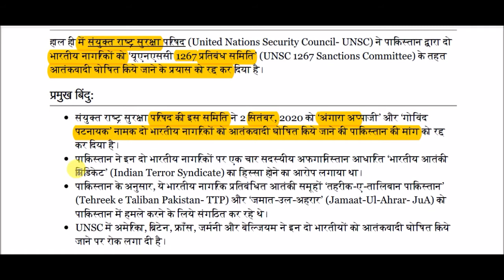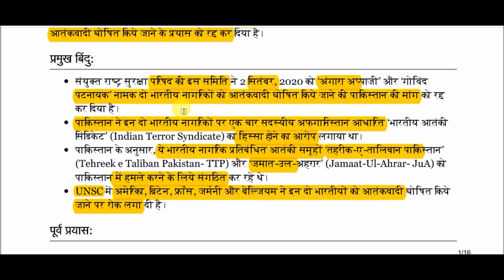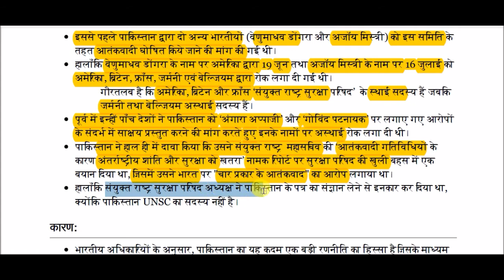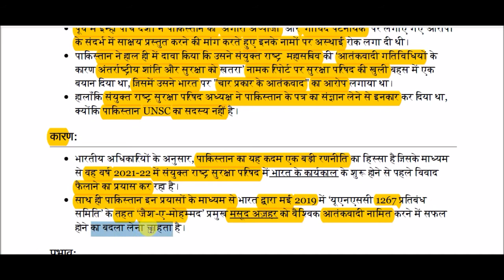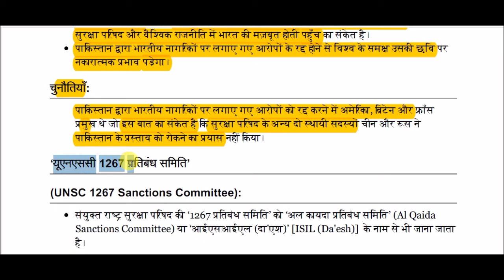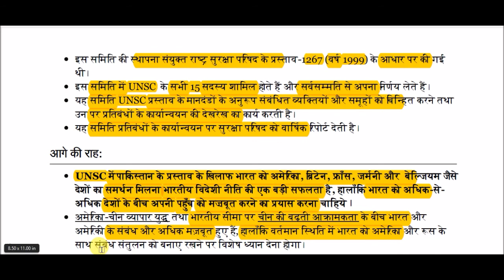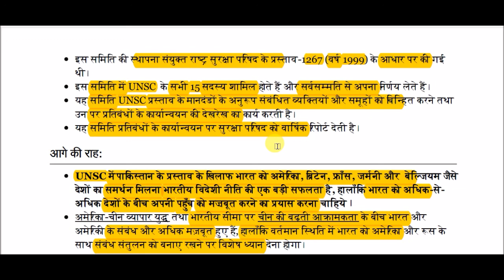संयुक्त राष्ट्र सुरक्षा परिषद में भारत की जीत || India's victory in UN Security Council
India's victory in UN Security Council for All Competitive Exams like SSC, Railway, IB, Bank, UPSC, BPSC, MPSC, PCS, etc.